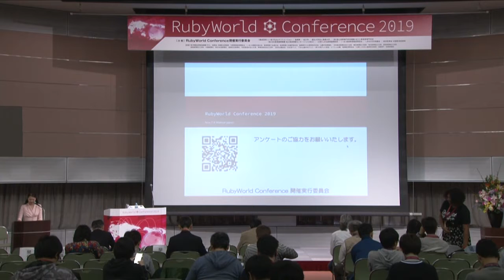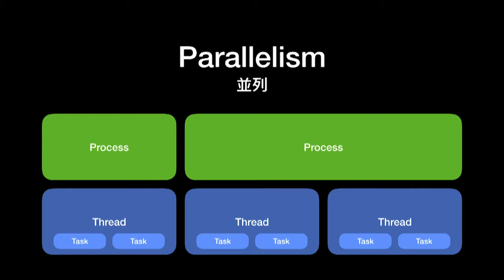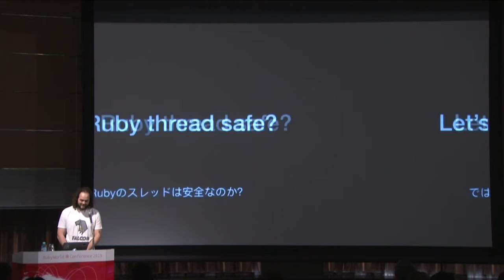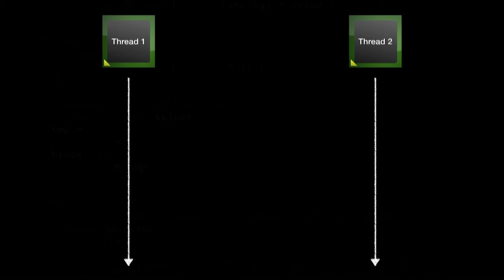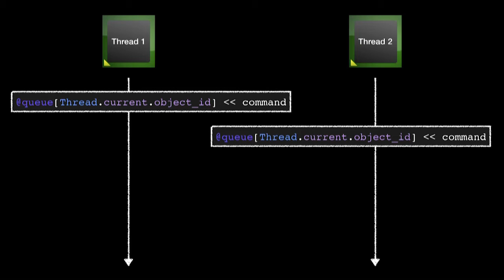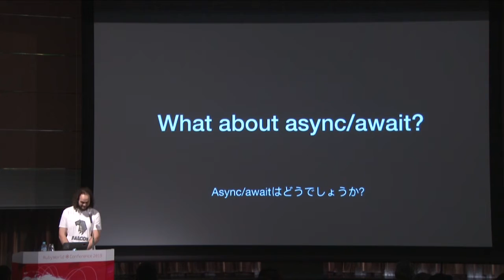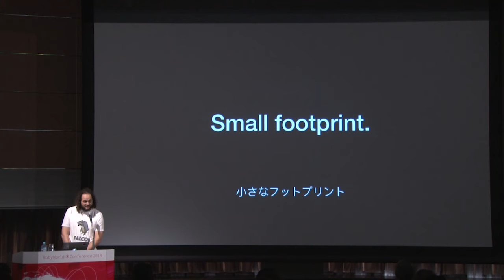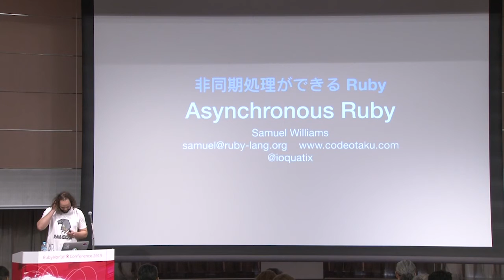RWC2019 B-1 日本語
Asynchronous Ruby
Samuel Williams (Orion Transfer Limited)